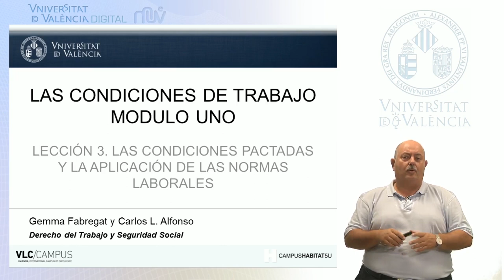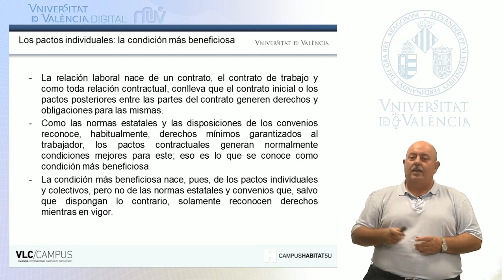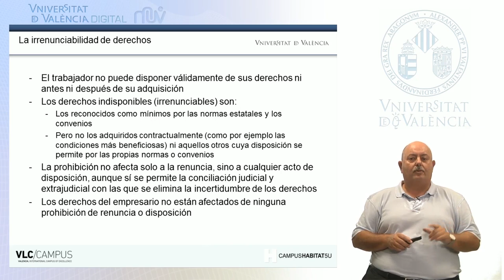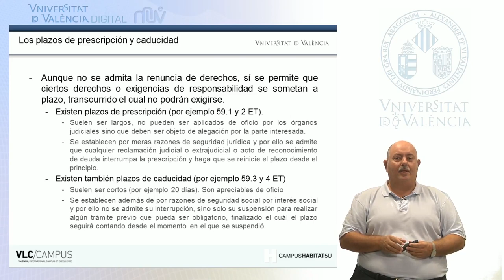1.3. Las condiciones pactadas y la aplicación de las normas laborales